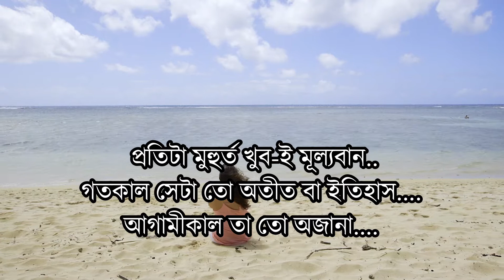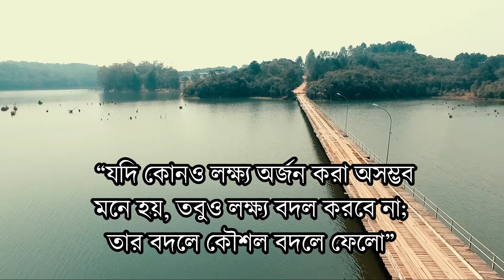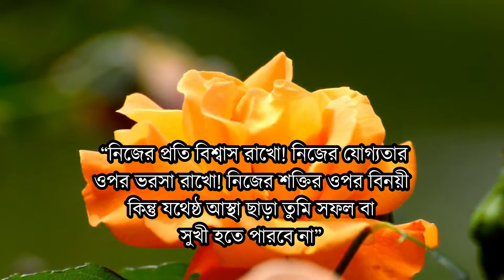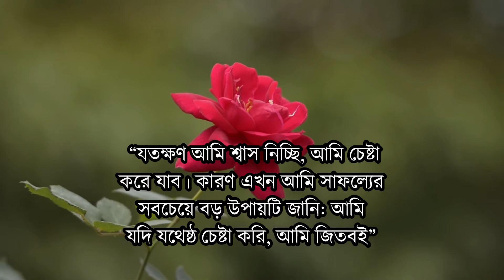অনেকেই তাদের লক্ষে পৌছাতে পারেনা কেন জানেন bangla motivational video 2021 insoirational quotes life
inspirational quotes
lovequotesin engali,
banglamotivationalvideo​​2021
life quotes,
motivational quotes,
quotes about life,
motivational video,
motivational speech,
bangla quotes,
quotes,
life quotes,
motivational speeches,
love quotes,